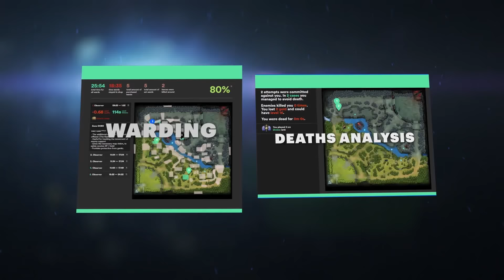This Is Not A LD/NP Video - This Is The Pepega Club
Tired of losing MMR? Dota 2 assistant will find your mistakes and help to improve your skill for free.

AdmiralBulldog plays Zeus with some help from the Pepega club